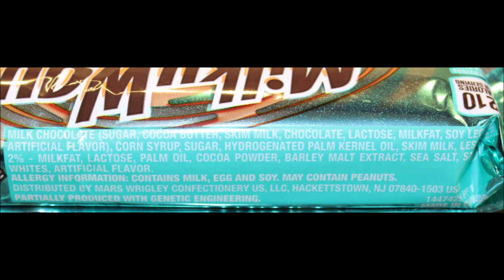Hershey’s Milk Chocolate & Whoppers and Salted Caramel Milky Way Bar Review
This is a taste test/review of the Hershey’s Milk Chocolate & Whoppers candy bar and the Salted Caramel Milky Way Bar. They were $1.48 each at Walmart.
* Hershey’s Milk Chocolate & Whoppers ½ pack (35g) = 170 calories
* Salted Caramel Milky Way 1 bar (46g) = 210 calories